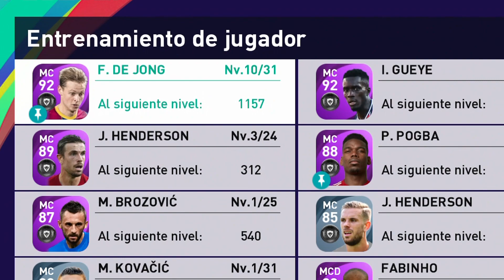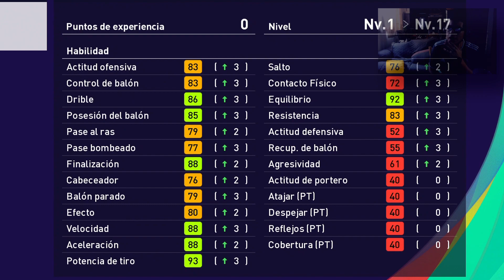POR FAVOR QUE MULTIPLIQUEN ! ENTRENAMIENTOS MESSI, MBAPPE . . . | PES 2021 MYCLUB